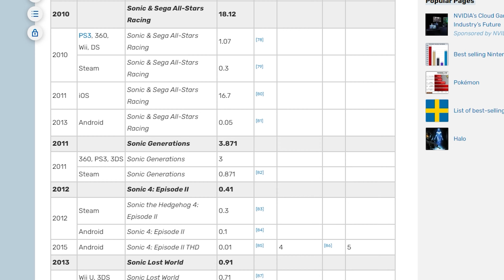The Biggest Questions I Have About Sonic Frontiers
Sonic frontiers is the new upcoming sonic game that is open-world that may or may not  revitalize Sonic's franchise. Last week I saw the second movie and it reminded me that Sonic Frontiers is still slated for this year. You would think Sega would capitalize on the momentum of the release of the new movie by releasing more info about sonic frontiers. I was going to go over everything we know about this game but we don't know sh*t so lets talk about everything we don't know about this game.

LINKS:
KenWal Video Gaming Journalist